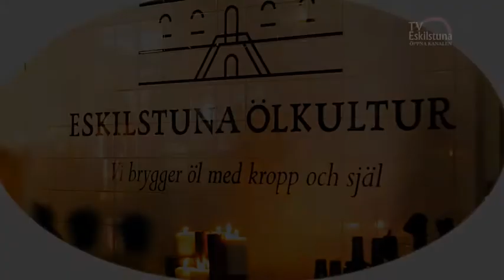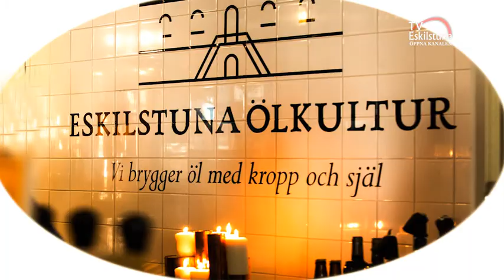Eskilstuna Ölkultur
TV Eskilstuna tog reda på när de startade Eskilstuna Ölkultur.